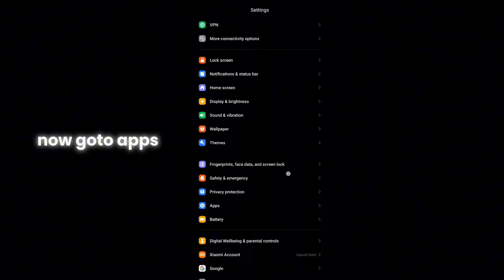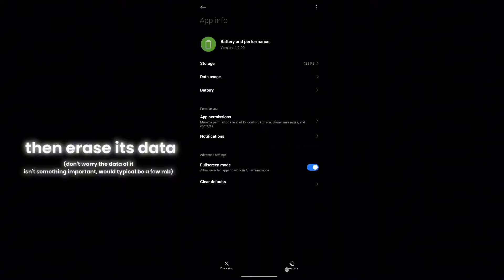[ NEW ] Uncap Roblox FPS - 120+ FPS on Mobile Method/Tutorial 🚀🔥 (EASY 2024)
𝐂𝐥𝐢𝐜𝐤 𝐌𝐨𝐫𝐞.

(+1000 Aura)

[ ⭐ ] Discord User ➢ Aayushhhh8807